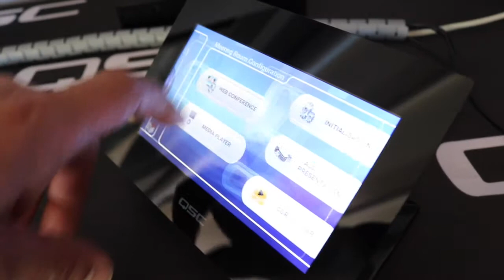Massimo Fucà, System Designer EXHIBO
Massimo Fucà, System Designer per EXHIBO, ci mostra, in occasione dell'ultima tappa del roadshow del distributore, l'innovativa piattaforma software Q-Sys prodotta dalla casa statunitense QSC.